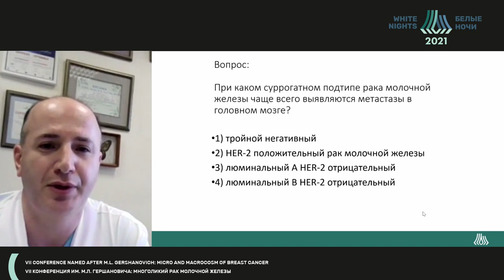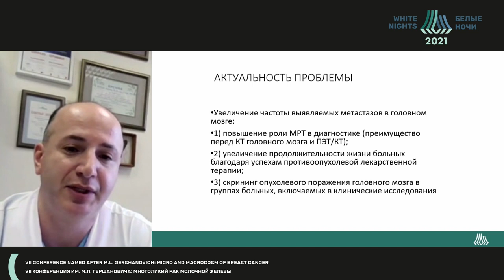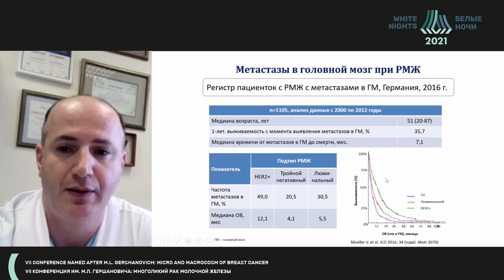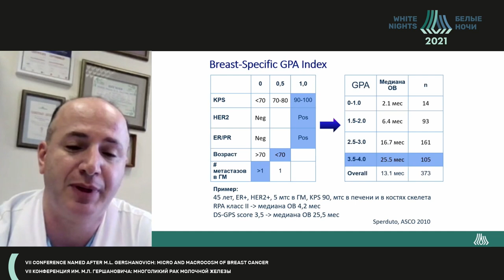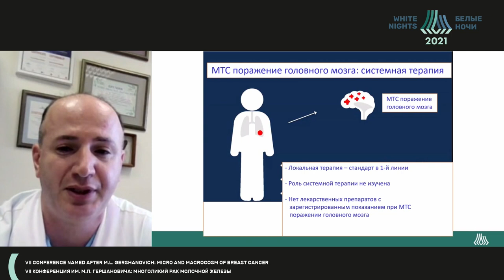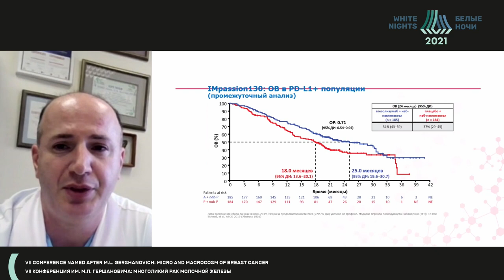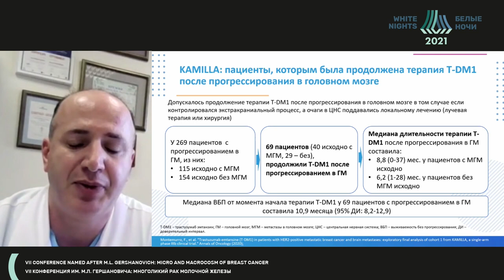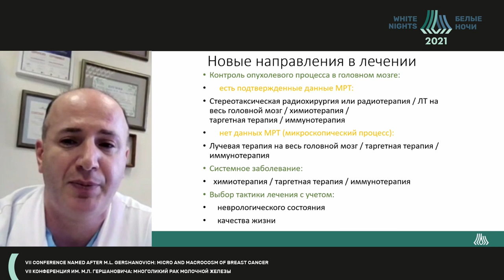Церебральные метастазы: диагностика, клиника, лечение (Насхлеташвили Д.Р.)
Насхлеташвили Давид Романович - старший научный сотрудник нейрохирургического отделения  ФГБУ «НМИЦ онкологии им. Н.Н. Блохина» Минздрава России, к.м.н., Москва